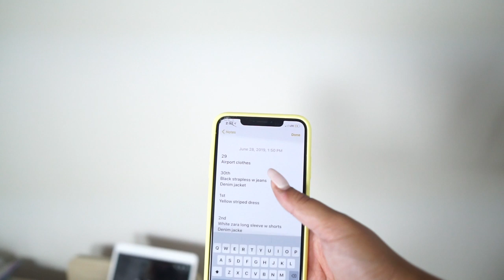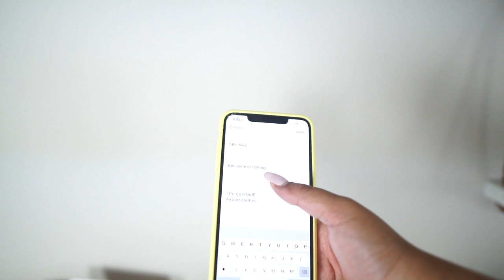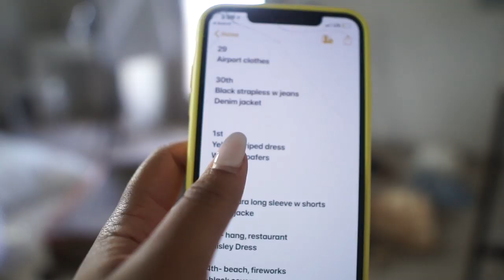Packing For Cali & Home Decor Updates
In this vlog I show y'all a bunch of updates on our apartment in Austin, Texas! It's slowly but surely coming together. I also show y'all some packing tips and hacks while I pack for my trip to California!

Jewelry Hanger
Moon Lamp
Patio Glider Couch

About Me!
Name: Sonali (Sun-all-e) aka sonarly, sona, nali
Age: 22
Ethnicity: Indian
College: Senior at University of Central Florida
Major: Radio/ Television
Sorority: Kappa Delta